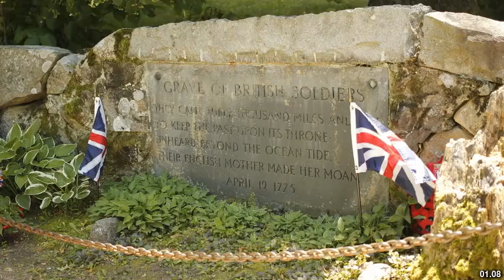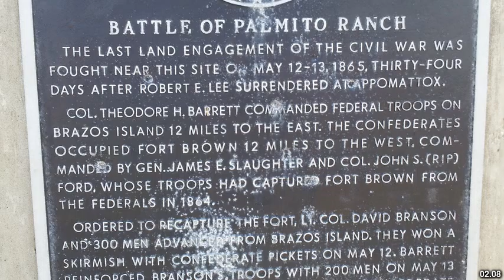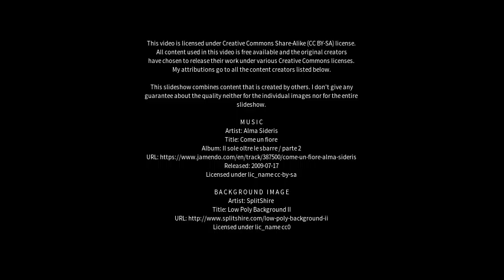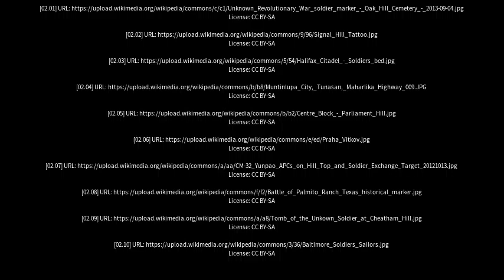Best places to visit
Best places to visit - Soldiers Hill (Australia) Best places to visit - Slideshows from all over the world - City trips, nature pictures, etc.